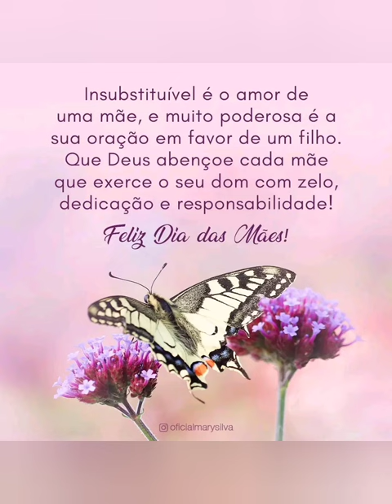Fotovlog dia das mães📷♥️🌷